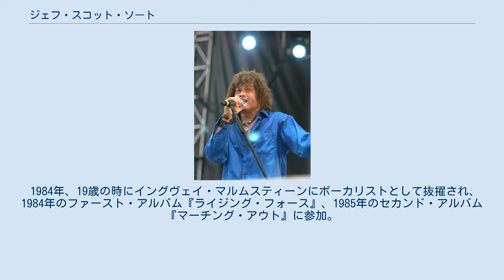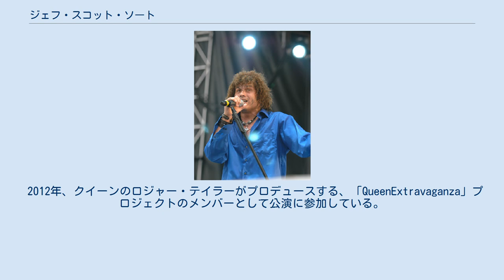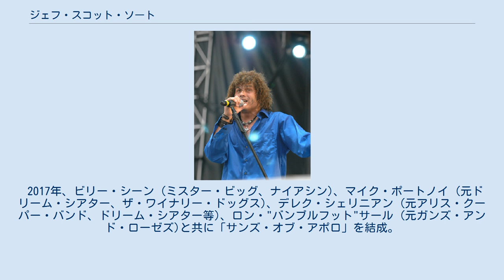ジェフ・スコット・ソート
ジェフ・スコット・ソート（Jeff Scott Soto、1965年11月4日 - ）は、アメリカ合衆国出身のロックミュージシャン、シンガーソングライター。
 主に、HR/HM分野のボーカリストとして活動。
これまで「タリスマン」や「イングヴェイ・マルムスティーン」「アクセル・ルディ・ペル」ら多くの現場で実績を積み、1990年代からソロ・デビューも果たしている。
身長191cm。
 1984年、19歳の時にイングヴェイ・マルムスティーンにボーカリストとして抜擢され、1984年のファースト・アルバム『ライジング・フォース』、1985年のセカンド・アルバム『マーチング・アウト』に参加。
 イングヴェイのバンドから離れた後は歌唱力や多様性を買われ、暫くセッション・シンガーとしての活動が多かったが、1990年代あたりからはイングヴェイのバンドに在籍していた時からの盟友であるマルセル・ヤコブとタリスマンを結成したり、また、ドイツのギタリスト、アクセル・ルディ・ペルのアルバムにも参加したりと積極的な活動をしていた。
 現在もソロ活動の傍ら、ジャーニーのニール・ショーン率いるソウル・サーカスやセッションでの参加、他のアーティストへの楽曲提供などの活動を展開している。
 2001年に日本公開された映画『ロック・スター』で主人公が加入するバンドの前任ボーカリストの歌声の吹き替えをしており、作中でザック・ワイルド、元ドッケンのジェフ・ピルソン、レッド・ツェッペリンにも参加するジェイソン・ボーナムらとの架空のバンド「スティール・ドラゴン」を結成している。
 2007年頃 2006年7月7日より、喉の感染症のためツアーをバンドを一時離脱（その後脱退）したスティーヴ・オージェリーの代役を引き受け、ジャーニーのフロントマンとしてステージに立つ。
同年12月19日より正式に加入するも翌2007年6月に脱退（後にニール・ショーンがジェフとその他のメンバーとの確執が起こったために解雇したと明かしている）。
 2008年夏に4thソロ・アルバム『ビューティフル・メス』を発表。
2009年11月、ワーク・オブ・アートのギタリストであるロバート・サールと、エクリプスのエリック・マーテンソンを擁して結成され（マルセル・ヤコブもPVに参加。しかし他界のため、全てのレコーディングを行えず）ジェフ関連のプロジェクトのメンバーのバンドの頭文字から取った『W.E.T.』をリリース。
さらに12月、『ビューティフル・メス』に伴うツアーの模様を収めたライブ・アルバム&DVD『ワン・ナイト・イン・マドリード』をリリース。
 2012年、クイーンのロジャー・テイラーがプロデュースする、「QueenExtravaganza」プロジェクトのメンバーとして公演に参加している。
タリスマンの未発表音源からタリスマンのアルバムもリリース予定である。
 2015年、ソロ・プロジェクト「SOTO (ソート)」を立ち上げ、アルバムをリリース。
 2017年、ビリー・シーン (ミスター・ビッグ、ナイアシン)、マイク・ポートノイ (元ドリーム・シアター、ザ・ワイナリー・ドッグス)、デレク・シェリニアン (元アリス・クーパー・バンド、ドリーム・シアター等)、ロン・"バンブルフット"サール (元ガンズ・アンド・ローゼズ)と共に「サンズ・オブ・アポロ」を結成。